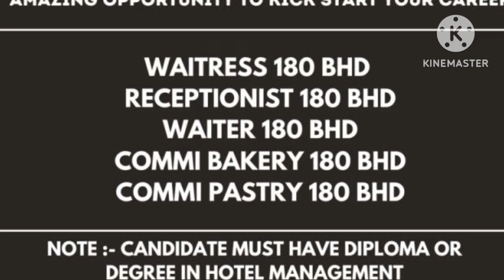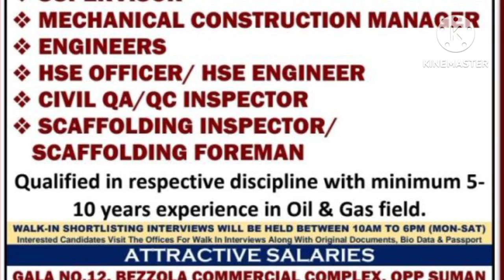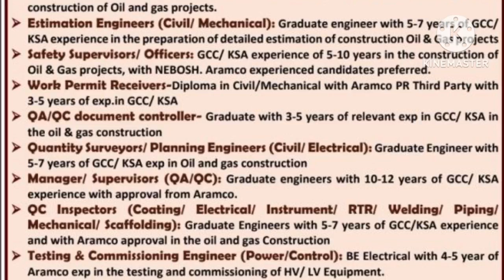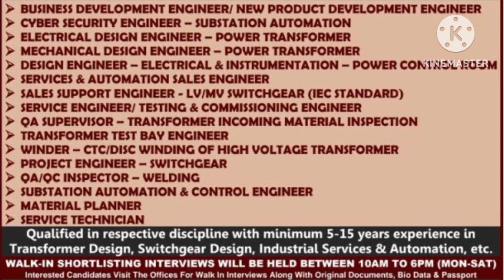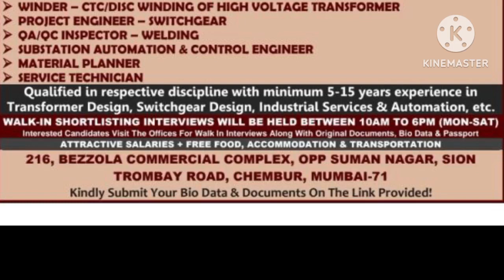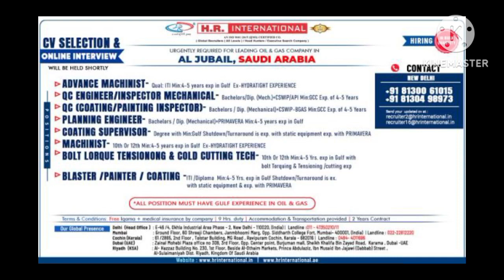Assignment Abroad Times Newspaper | Poland Job Vacancy | Required For Saudi Arabia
Whatsapp groups

private job
private jobs
fresher jobs
civil engineering
psu jobs
employment news
sarkari naukri
up jobs
Delhi jobs
Gurgaon jobs
Faridabad jobs
Noida jobs
NAJAFGARH JOBS
BAWANA JOBS
HARYANA JOBS
MANESAR JOBS
PUNEJOBS
BANGLORE JOBS
Bihar job
Rigger job
helepr job
driver job
welder job
painter job
scaffolder job
cleaners job
hospital job
nurse job
operator job
trailers
tailor driver job
Dr job
doctor job
instrument technician job
structure fitter
structure fabricater job
fitter job
Pipe fitter job
plumbers job
electrician Job
ac Technician Job
HVAC job
mechanical fitter
mechanical technician job
engineer job
supervisor job
foreman job
static foreman
Static supervisor
Civil engineer
mechanical Engineer
electrical Engineer
meson job
plaster meson
tils meson
carpenter job
welding Foreman
welding Supervisor